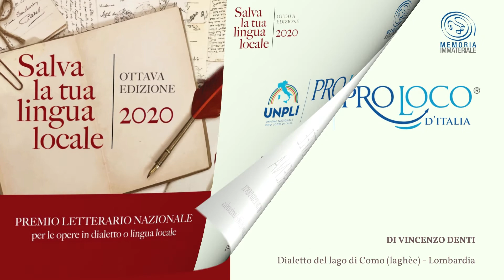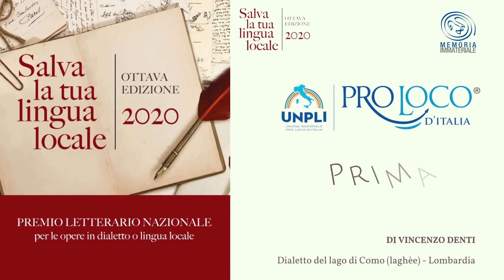Poesie di Vincenzo Denti - Varenna (LC) - Lombardia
TESTO E TRADUZIONE QUI

Componimento della Sezione 'Poesia inedita' della ottava edizione del concorso "SALVA LA TUA LINGUA LOCALE", abbinato alla Giornata Nazionale del Dialetto istituita dall'Unione Nazionale delle Pro Loco.